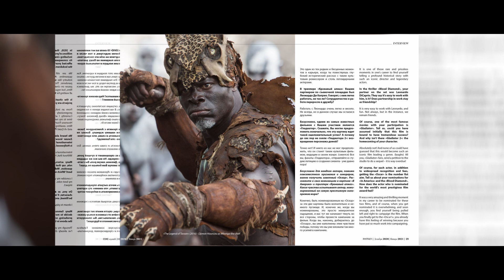Elvira Gavrilova interviewed Djimon Hounsou for the Fostylen magazine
Fostylen chief editor Elvira Gavrilova has recently announced the cover and topic of the New Year issue. The intrigue with the cover face lasted for long, and, as Elvira Gavrilova wrote in one of her social networks, “None of the subscribers could guess the hero of the cover of the new Fostylen issue.”
But now, the intrigue has been revealed. The cover face and the hero of the New Year edition is the famous Hollywood actor, two-time "Oscar" nominee Djimon Hounsou. Elvira Gavrilova personally interviewed the movie star for Fostylen.